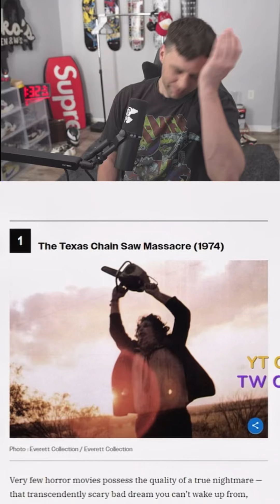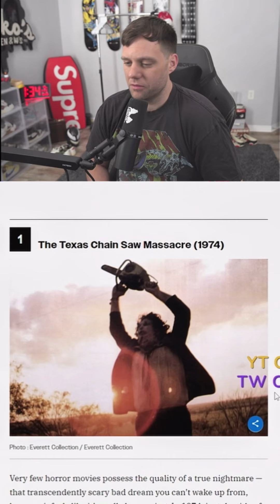Best Horror Movies Of All Time?